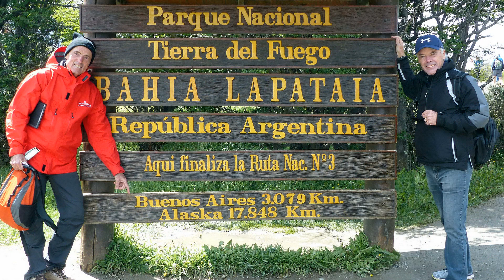Lee & Kent Antarctica 2017